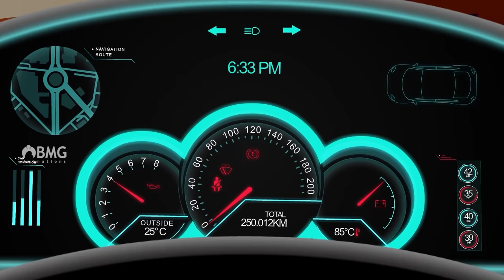Sooper Zaim | Episode 6 | To Green Land | Happy Kid | BMG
Green Land ??? Where is Green Land.. Let's find out. Enjoy Sooper Zaim..

He is not ordinary Zaim ... He is Sooper Zaim...

Here come Sooper Zaim for you!!!